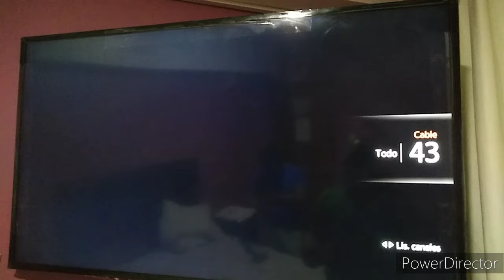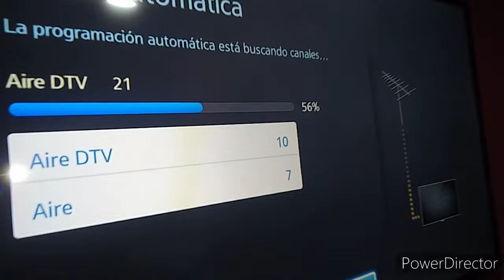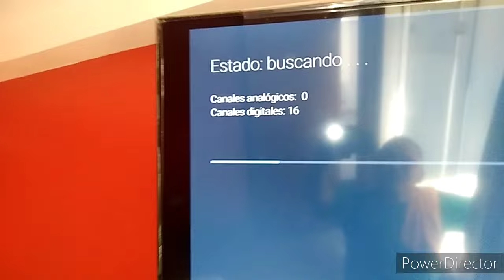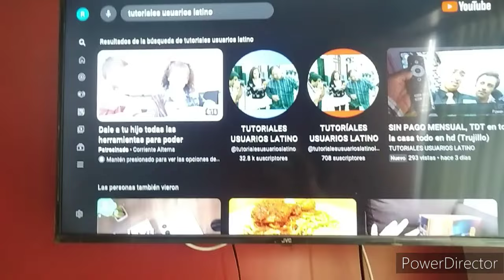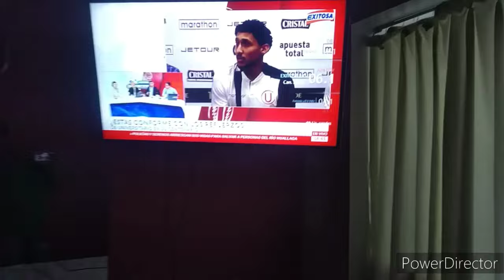TDT EN HOTEL sin pagó mensual (40 canales en HD)S.J.L